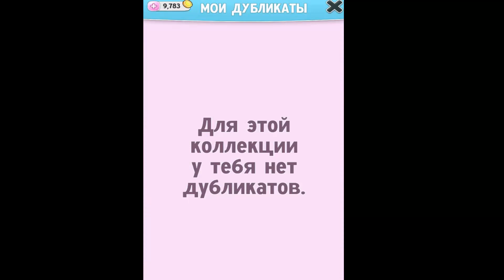МОЯ ГОВОРЯЩАЯ АНДЖЕЛА 33 Уровень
Открой для себя мир Говорящей Анджелы: выбирай для неё наряды, прически, макияж и даже дом, и при этом играй в милые и захватывающие мини-игры.